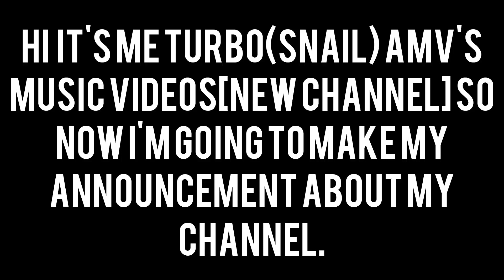Announcement for my channel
Notes:
1) This is my first time making my own announcement for my channel.
2) Please follow my announcement as soon as possible.
4) I hope you understand it.